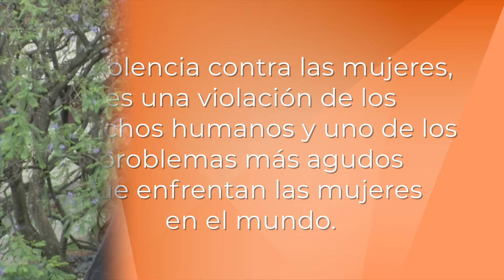Día Naranja | Campaña contra la violencia hacia las mujeres y las niñas | Abril, 2024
En todo el mundo, cada 25 de noviembre se conmemora el Día Internacional para la Erradicación de la Violencia contra las Mujeres, decretado oficialmente por la ONU en 1999, aunque en Latinoamérica, esta fecha se conmemora desde varios años atrás, en 1981, en honor a tres hermanas dominicanas asesinadas el 25 de noviembre de 1960 por orden del dictador Rafael Leónidas Trujillo, del que eran opositoras.

Día Naranja, un día para actuar, generar conciencia y prevenir la violencia contra mujeres y niñas.

Únete a la campaña portando una prenda o accesorio color naranja el día 25 de cada mes.

Únete para prevenir la violencia contra niñas, adolescentes y mujeres
No a la violencia